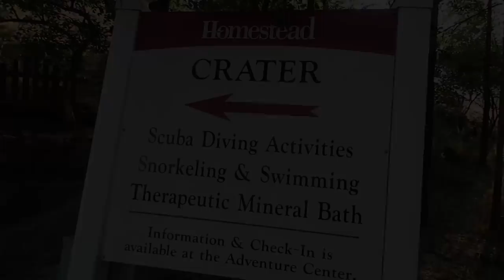The Hottest SCUBA Dive in the Lower 48 | Homestead Crater, Utah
Homestead Crater is one of the most unique SCUBA diving destinations in the world, and with it's 96 degree water, it's also the HOTTEST dive in the lower 48 states! It's located in Midway, Utah - far away from where most people would assume such a spectacular dive site would be.

The crater is a calcite mineral dome - formed much like the geothermal structures of Yellowstone National Park. Basically water is heated deep underground by lava, which is then forced upwards through channels in the rock. Over time, Homestead Crater was built up in this way from calcite deposits.

We very much enjoyed our dive at Homestead Crater, and this one is currently at the very top of our list of favorite dives.

~ Ben, Tambi, & Molly  |  L/V BURT  |  "SAILBOATSTORY"

| Join the crew and help keep the cameras rolling!